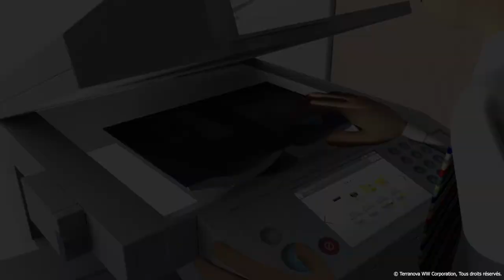Sensibilisation à la cybersécurité : Propriété intellectuelle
Donnez aux utilisateurs les moyens de protéger votre organisation contre les cybermenaces.